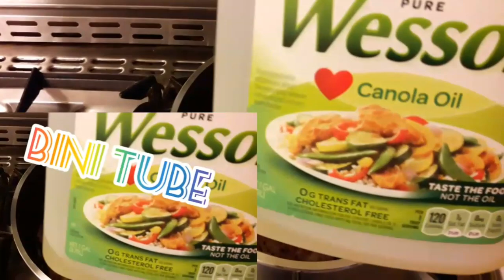ቀላል የአሳ ሾርባ አሰራር